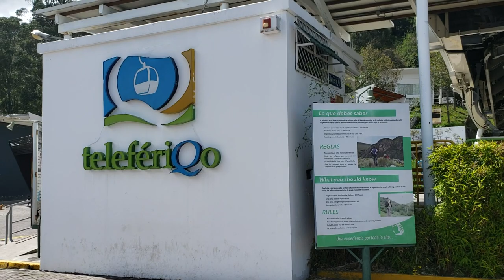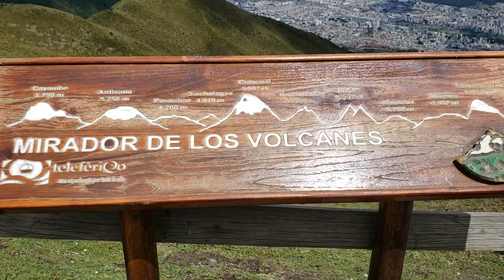Quito Ecuador - Cable Car to the top of Mountain.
TeleferiQo Quito Ecuador is a mountain cable car that takes you up 3,945 meters. The views are amazing. A must visit place while in Quito.